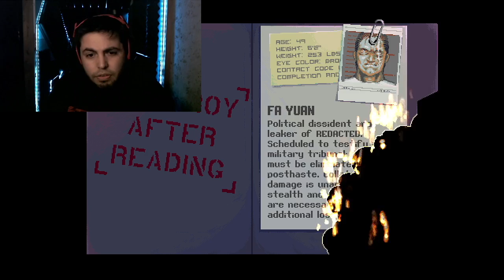gaming with pole | Katana Zero part 2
Hey guys! i'm back with another gaming episode! hope you like it enjoy!